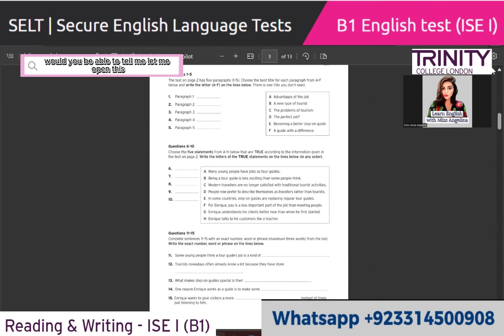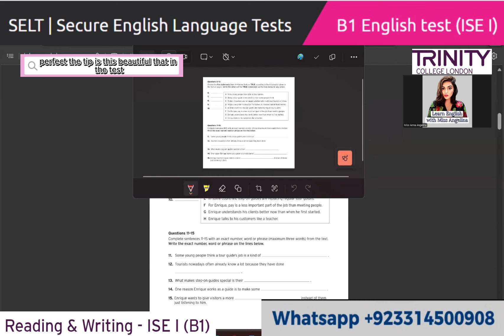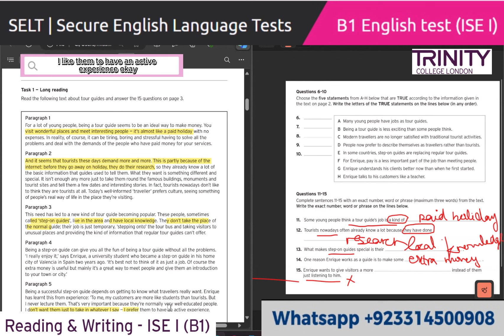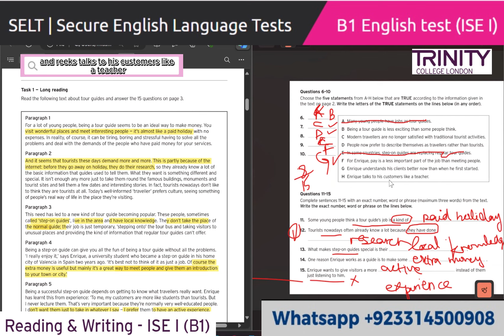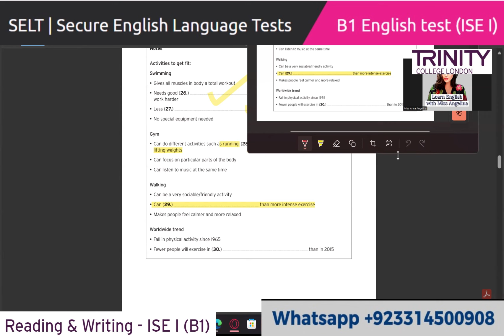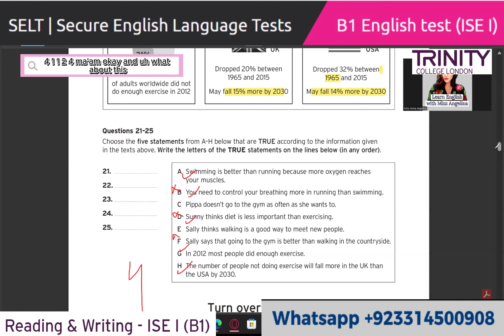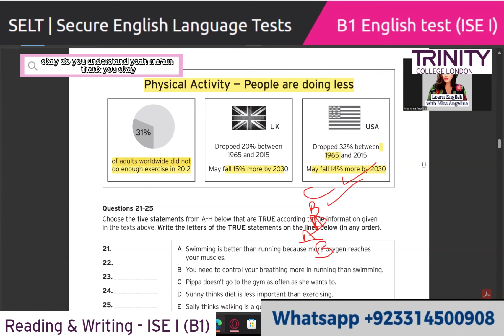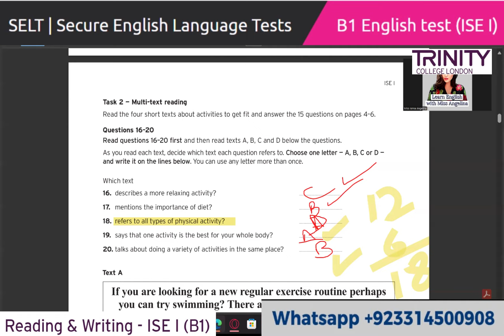Trinity College London - ISE-1 (B1) Integrated Reading & Writing || Skilled Worker Visa || UKVI